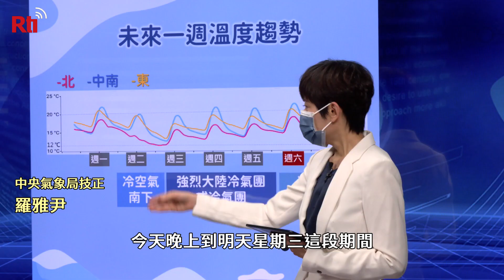好天氣到今天！ 週三下探8度 入冬最冷【央廣新聞】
今天(10日)雖然東北季風減弱，各地氣溫稍微回升，不過明天開始，又有一波冷空氣南下，而且強度、直逼強烈大陸冷氣團，全台都會很有感，預估週三會出現十度以下低溫，很有可能是入冬以來、最冷的一天，局部地區甚至下探８度！如果水氣和低溫條件充足，明天開始北部和中部的高山，就有機會出現下雪的景象。